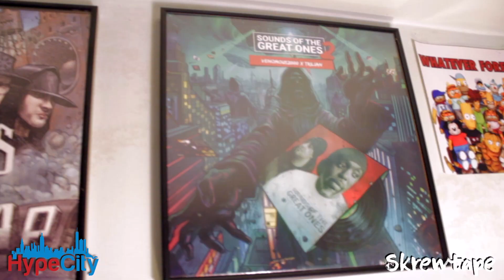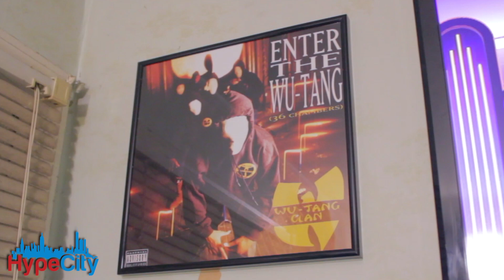HypeCity Exclusive: “Skrewtape” Interview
HypeCity "G" (@HypeCityG) Sits Down With Jersey/Philly Hip-Hop Artist & Avid Sneaker Collector "SkrewTape" (@Skrewdini) To Discuss His Current Project And The Influence Skateboarding Culture Has Had On Hip-Hop.

Produced, Shot, & Edited By: @E9Media